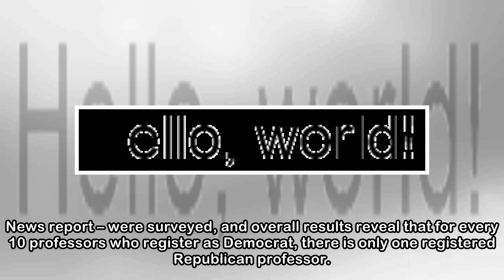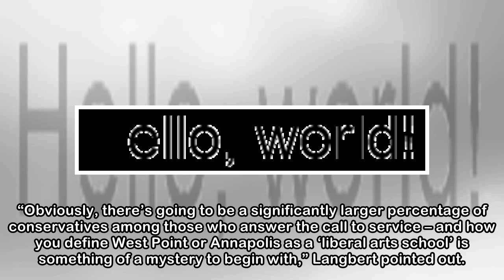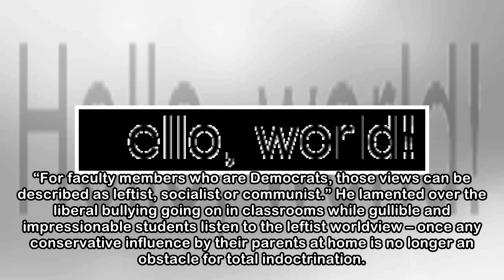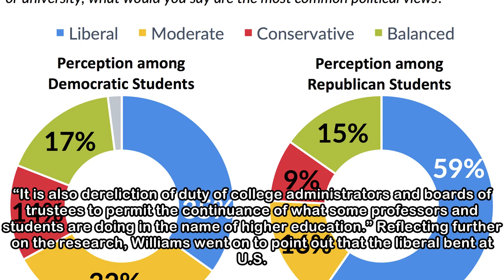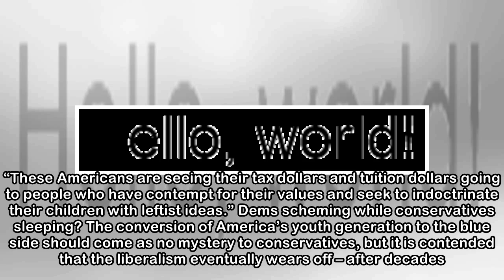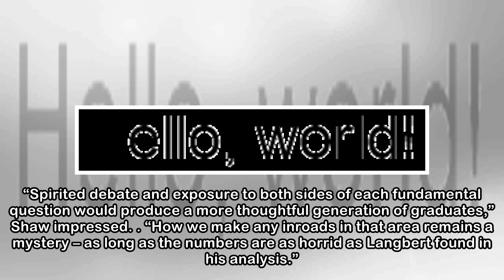39% of colleges have 0 Republican professors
39% of colleges have 0 Republican professors
 The latest study of American campuses shows that nearly 40 percent of the colleges surveyed did not have even one professor on their faculty who identified as Republican – confirming that liberal indo...